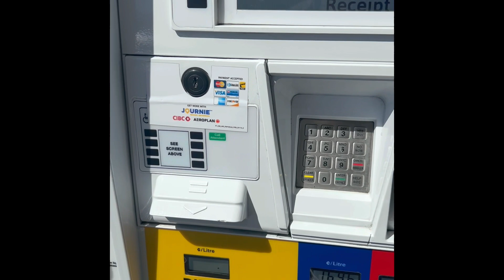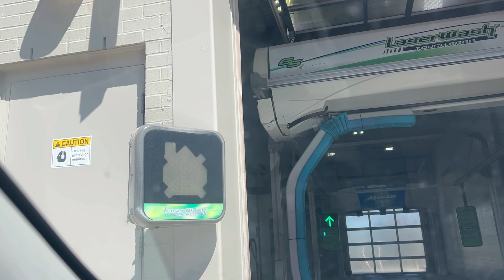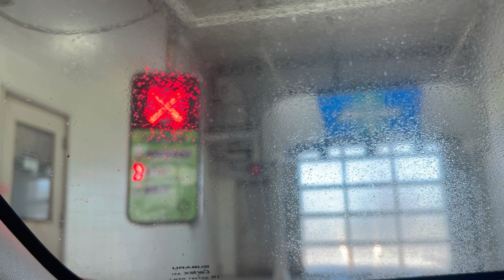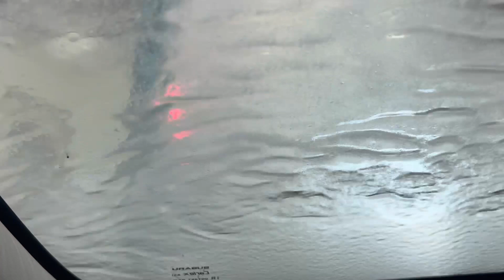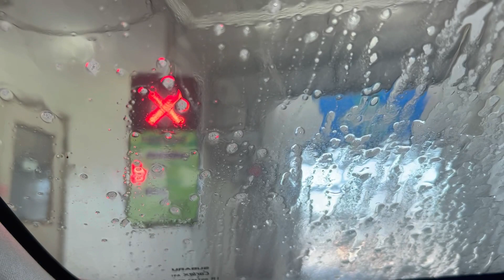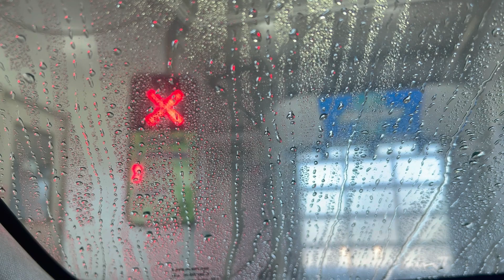The perfect drive after work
Looking for the perfect drive after work? Head to the car wash for a relaxing and satisfying experience. Treat your car and yourself!
In today's video I will be sharing with you the drive to the Car wash and picking up some fuel as I work my way home right after work. we will be seeing what the current price of fuel is at and if its on the low/ average/ or high end.
so sit on back and enjoy the ride and i drive my way to there..

If you would like to leave your thoughts about this topic, please drop them in the comment section below 👇

If you haven't done so already please consider in subscribing to my YouTube channel by clicking on the subscribe button and ringing the bell so you will be notified on when I have upload a new video to my channel page.

Enjoy today video!

Would you like to send us something in the mail? If so you ca send it here 👇
Rob Graham
Cruising On The High Seas
RPO CHINGUACOUSY
BRAMPTON ON
L6Y 5X8
Canada